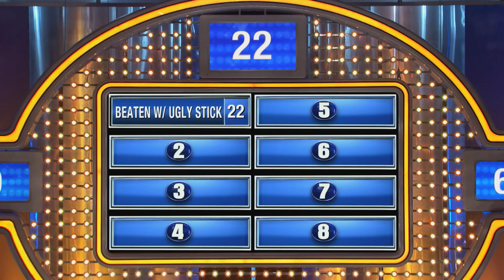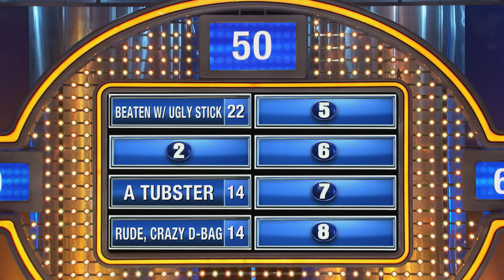Good news! Blind date's RICH! Oh wait...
We asked 100 single women... Fill in the blank... Good news. Your blind date is rich. Bad news. He's also what?